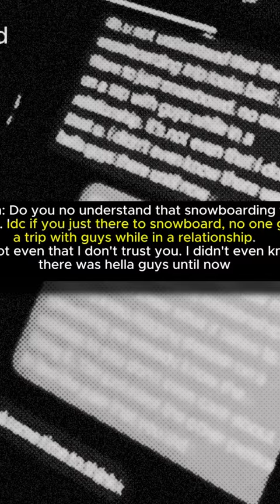Viral couple Sam Frank and N3on break up!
Dive deep into the emotional rollercoaster as we unravel the heartbreaking tale of Sam Frank and N3on's breakup. In this compelling narrative, we explore the highs and lows of their relationship, the moments of joy intertwined with pain, and the inevitable decision to part ways. From the sparks of initial attraction to the tearful goodbyes, every twist and turn of their journey is laid bare.

Join us as we dissect the complexities of love and loss, offering insights into the dynamics that shaped their bond and ultimately led to its demise. Through candid interviews and poignant reflections, discover the raw authenticity of their experience and the lessons learned along the way.

Whether you're seeking solace in shared experiences or craving a deeper understanding of human connection, this poignant narrative promises to resonate with audiences of all walks of life. Don't miss out on this intimate exploration of heartbreak and healing.